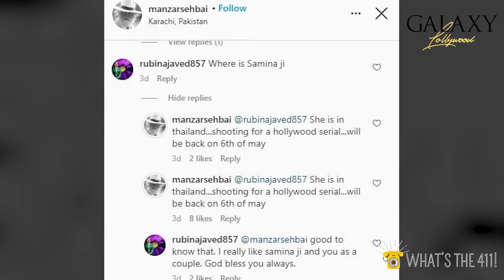What's The 411! | Was Meera Admitted In A Mental Hospital? | Is Resham A Hypocrite? | Episode 47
We are back with a new episode of What's The 411! In this episode, we talk about: Resham's Covid controversy which had people calling her a hypocrite, Meera being declared 'mentally unwell' in the US, Saheefa Jabbar's thrift sale, and much more.

Galaxy Lollywood is an award-winning online entertainment portal and content creating platform, here to provide all the latest news, reviews, interviews, and much more from the Pakistani Entertainment Industry.